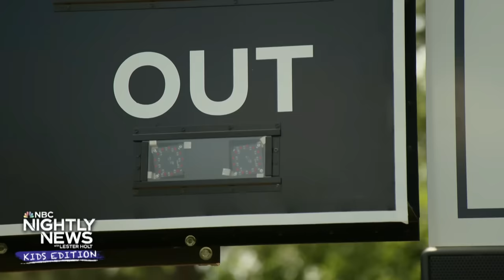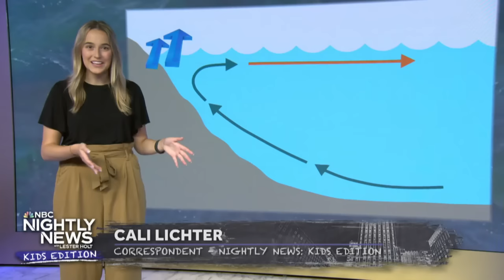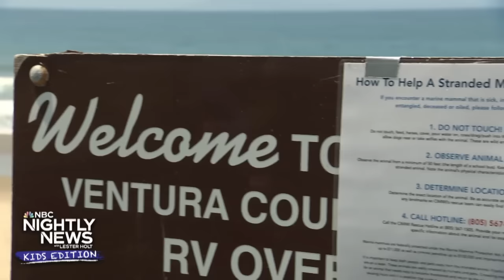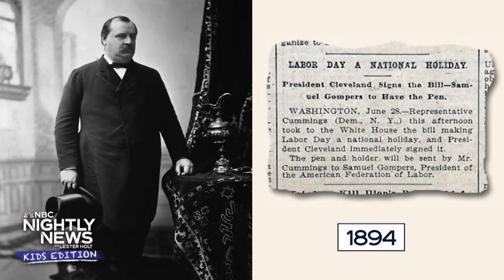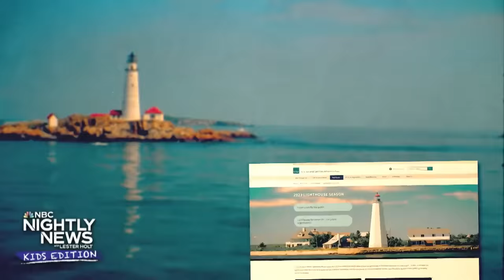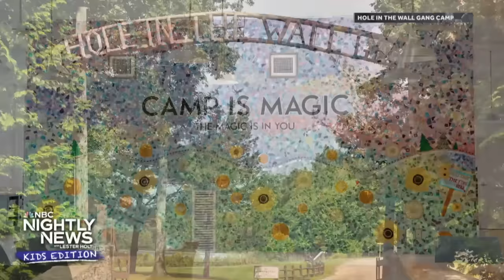Purr-fect companions: adorable kittens looking for new homes | Nightly News: Kids Edition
After Hurricane Idalia hit this week, we look at the science behind storms and tell you how you can prepare. All about lighthouses! We explain the history of these symbols of summer. Also: we take you to South Carolina to meet some adorable red pandas. August is "Clear the Shelters" month, helping find loving homes for animals in need. Some families are choosing cats over dogs, and we tell you all about these purr-fect companions. And finally, we take you to a summer camp that's giving kids who are very sick a chance to laugh, smile and just be kids!